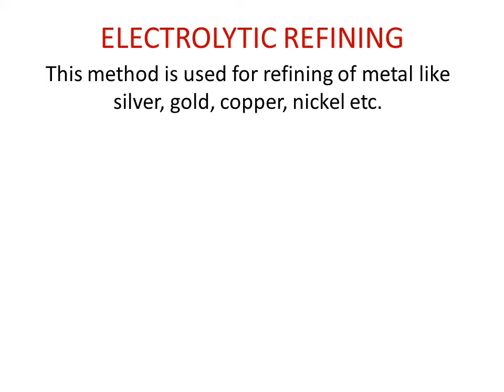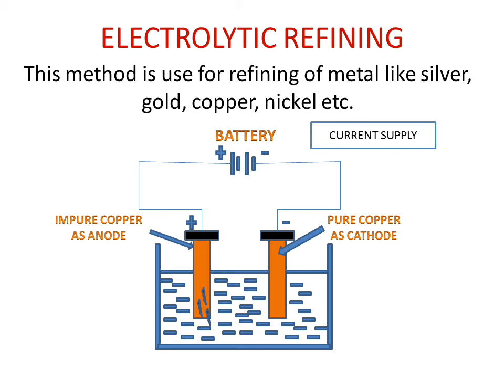Refining of Metal (Electrolytic Refining)